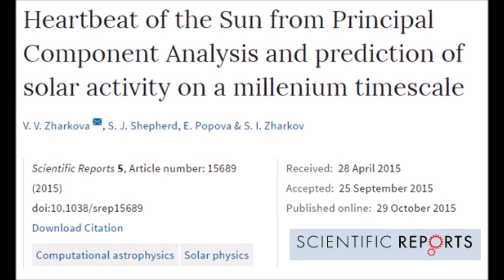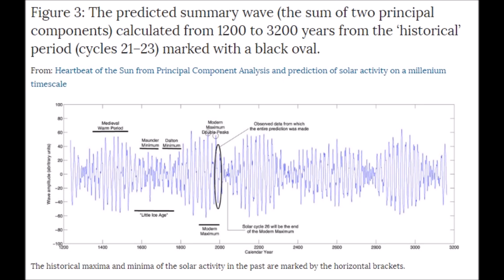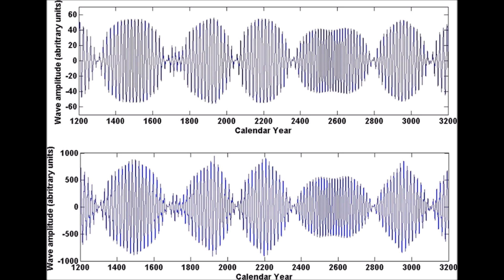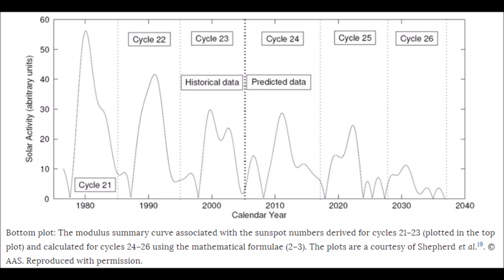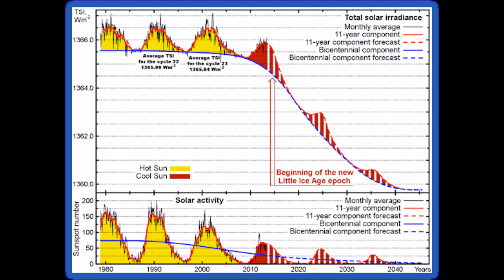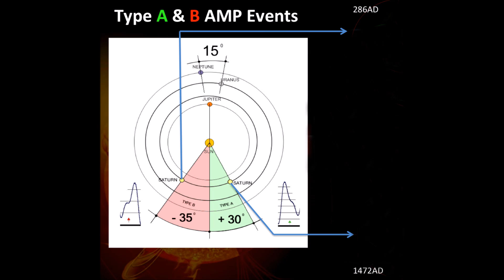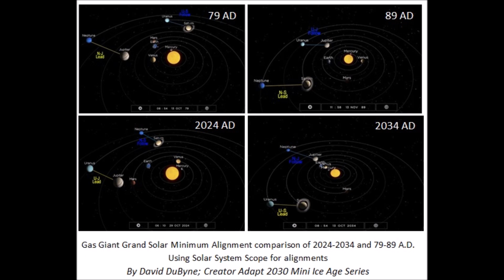Exact Dates Given for Grand Solar Minimum Cooling Globally, IPCC Tries to Suppress Research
Exact Dates Given for Grand Solar Minimum Cooling commencing Globally in a paper by Zharkova, Shepherd, Popova and Zharkov, then the IPCC Tried to Suppress Research by asking the Royal Astronomical Society to remove the findings through the groups of scientific organizations associated with the IPCC. So much research is out in the world about the commencing grand solar minimum, the the lack of government action must have an agenda behind it.

IPCC and other scientific bodies try to remove and suppress Zharkova’s research and published papers.
Beyond Landscheidt AMP and Gas Giant configurations ushering in predictable Mini Ice Ages